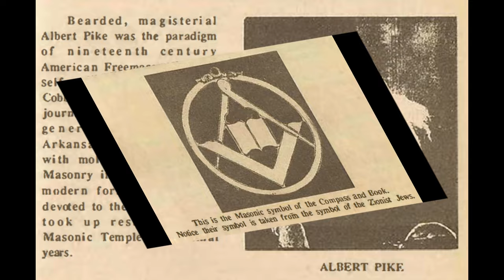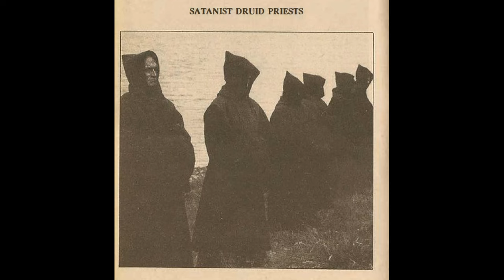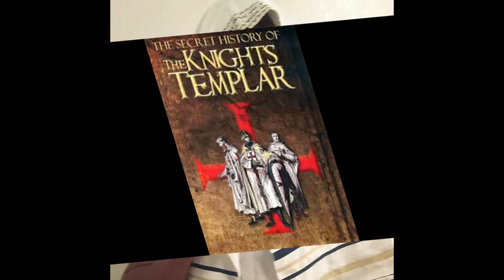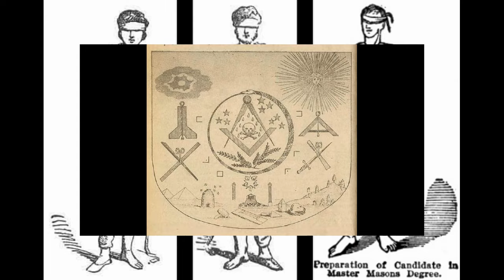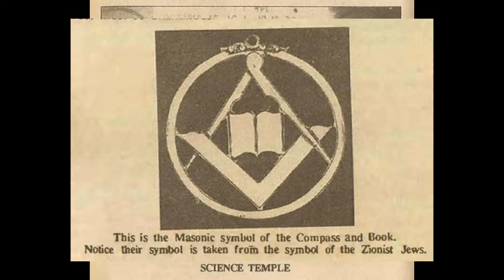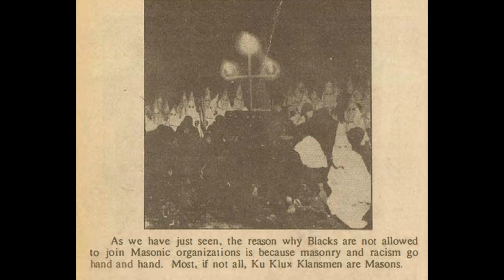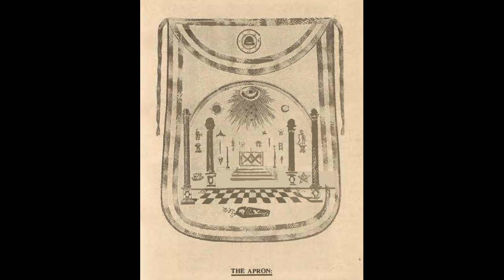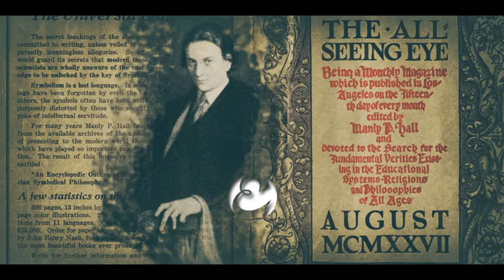The 7th Seal Unveiled: Behind the Lodge Door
In this captivating video, we delve deep into the mysterious world behind the lodge door as we explore the profound symbolism of the 7th seal. This viral journey takes you through ancient secrets, esoteric knowledge, and the hidden truths that lie within the realms of mysticism. Join us as we uncover the significance of this powerful seal and what it means for the seekers of enlightenment. Whether you’re a seasoned enthusiast of the occult or a curious newcomer, this exploration will challenge your perceptions and spark your imagination.